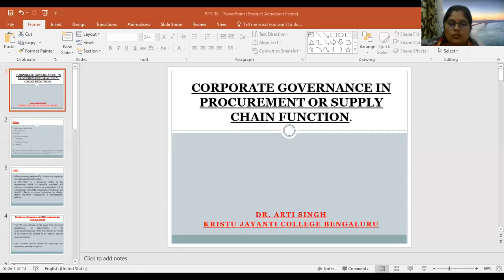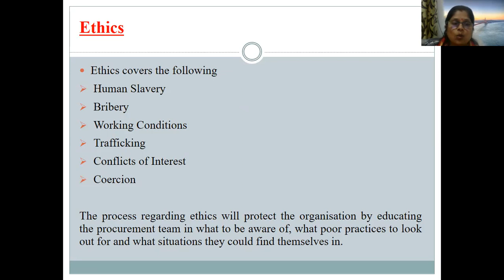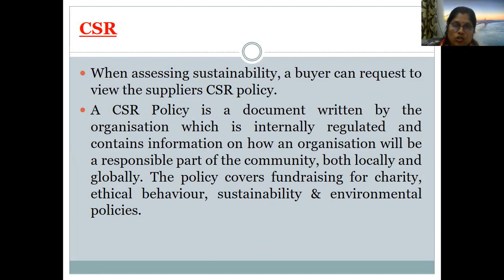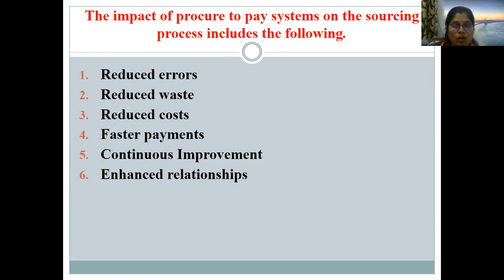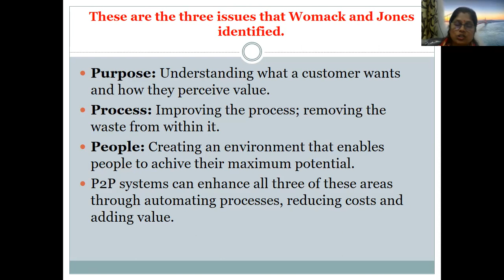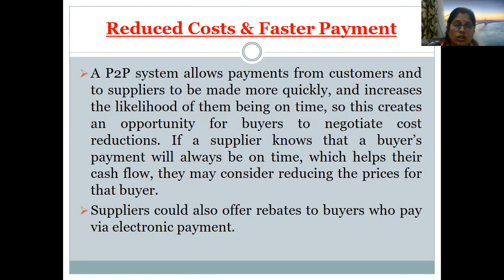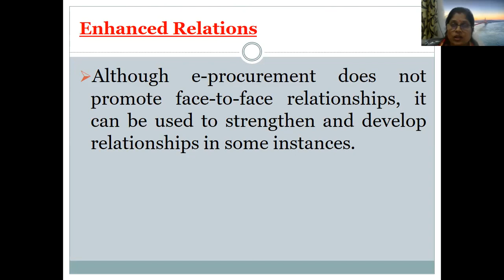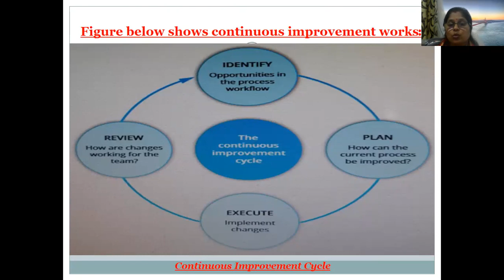Corporate Governance in Procurement Dr Arti Singh 001 1